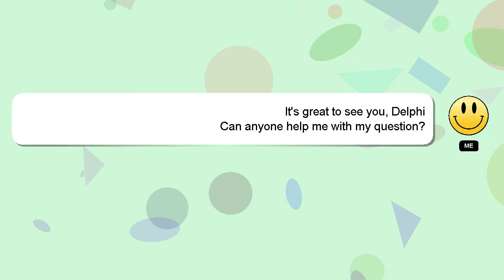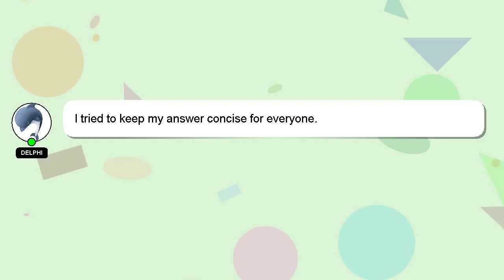How to read two syllable words?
Let me give you a brief introduction of who I am, Hello, I am Delphi. Let me aid you in resolving any queries you may have. - How to read two syllable words?

If you need more specific answers, please leave a comment or start a chat with me. Your answer will be recognized and valued, and I will 'heart' it to show my appreciation.

*2 What we are experimenting :*